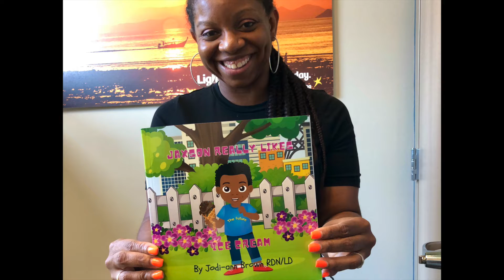WELCOME TO THE ISLAND NUTRITIONIST YOUTUBE CHANNEL! 👋🏾🇯🇲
Hey Nutmegs!!
Welcome!!
 My name is Jodi B! I am a Registered Dietitian, Wife and Mom of a toddler boy. I am a country girl, born and raised in Linstead, on the Island of Jamaica. I love to cook and eat simple, nutritious and colorful meals with tons of flavor. I am a big believer in eating a balanced diet with foods from all the food groups- no restrictions. Follow along for super easy meal ideas from a professional. ❤️

Support my children's book: